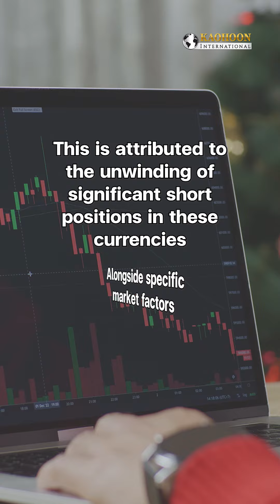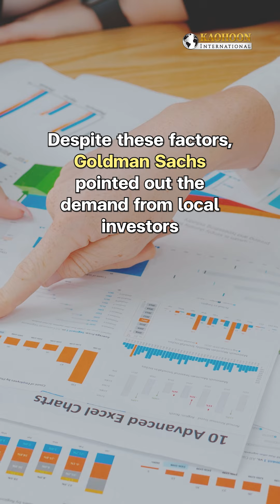Did the ‘Baht’ Run Come to an End?